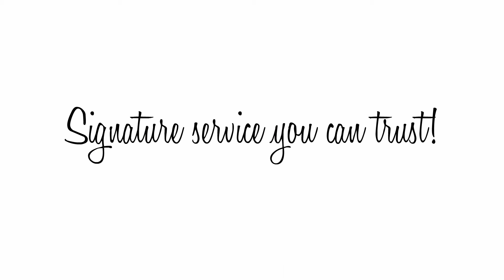HVAC Service West Chester PA | Signature HVAC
For many years now, Signature HVAC has provided top notch heating and air conditioner service throughout the Main Line and Chester County areas.

We’ve built up our reputation by putting our customers above all else, making it our primary goal to ensure the comfort of you and your family.

When you call Signature HVAC, you’ll be greeted by one of our friendly and knowledgeable customer service reps, who are ready to help. They’ll work around your schedule to make a convenient appointment, and from there, our technicians will always arrive on-time.

Our techs are fully trained, and background-tested, so you can rest assured knowing that you can trust the person you’re letting into your home.

Our services include installation, maintenance, and repair of heating and air conditioning systems, so once we assess the situation, we’ll complete the work in a timely manner, and leave your house just as clean as it was before we got there. We install only the top-rated products, ensuring that the makes and models of the equipment, are nothing but the best.

Plus, we also offer high efficiency alternatives like geothermal heating and cooling, heat pump technology, ductless mini split air conditioning, and more. On top of that, we feature competitive pricing, free estimates on all new systems, and are always on call 24 hours a day, 7 days a week for emergencies, or immediate quick repairs.

All of this is backed up by our Angies List Super Service Award, as well as our “A+” rating from the Better Business Bureau.

Signature HVAC Offers HVAC Services To West Chester, Downingtown, Exton & The Surrounding PA Areas.

Signature HVAC… Providing expert heating, air conditioning, and Geothermal service.